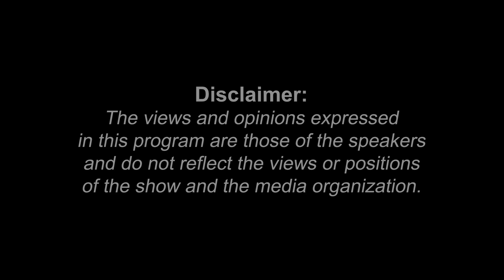WALANG PERSONALAN, POLITICS LANG | Ekslusibong panayam kay Hon. Paul Daza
WALANG PERSONALAN, POLITICS LANG | Panuorin ang ekslusibong panayam ng Global Daily Mirror kay Northern Samar 1st District Representative Paul Daza, kung saan inilahad niya ang kaniyang pagtingin sa first 100 days ng ehekutibo, sitwasyon ng edukasyon, mandatory ROTC, pagtaas ng presyo ng mga bilihin, at iba pang mga isyu na ikinakaharap ng bansa.

Host: Marice Martinez